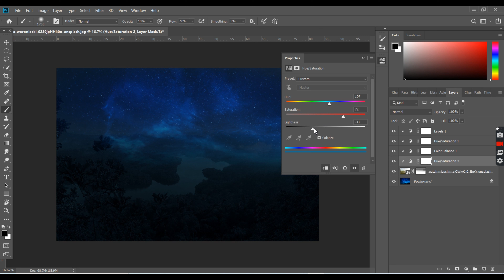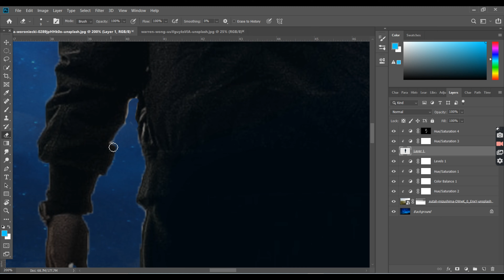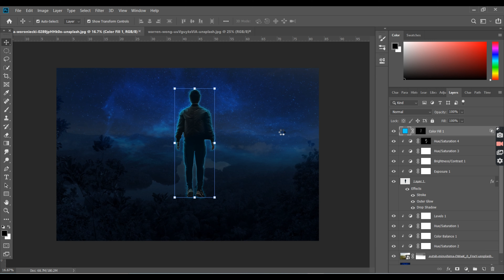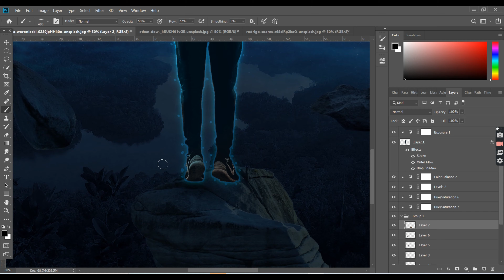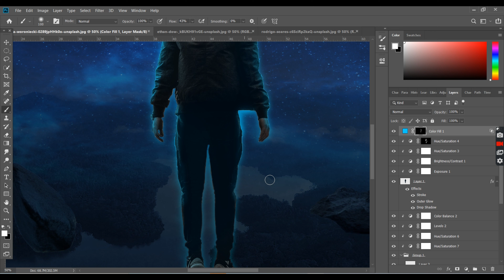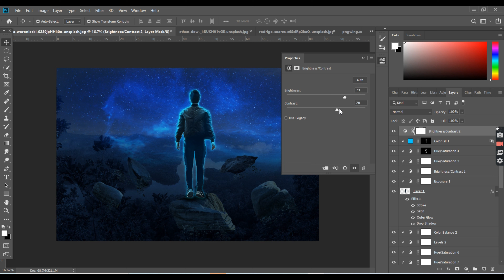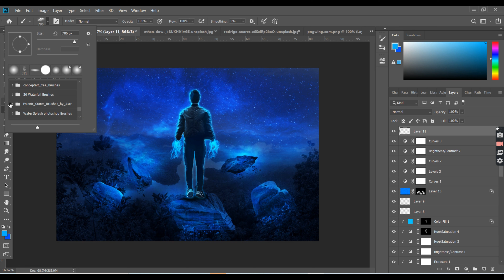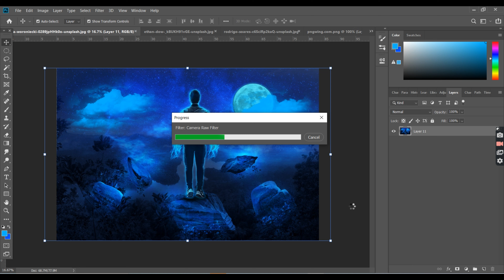Mysterious Man | Photoshop Manipulation | SpeedArt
Mysterious man

ABOUT: Hello Guys This Is Mr Lion Beast In This Video I Created Mysterious man Speed Art Using Photoshop Software